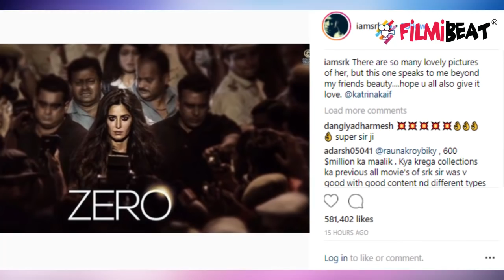Katrina Kaif's FIRST look from Zero shared by Shahrukh Khan | FilmiBeat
Shahrukh Khan shares first look of Katrina Kaif from film Zero. Katrina looks serious in the look.  After witnessing King Khan's Zero avatar, the audience now gets to see Katrina's intriguing look from the film. Check out Katrina Kaif's impressive look from the film.